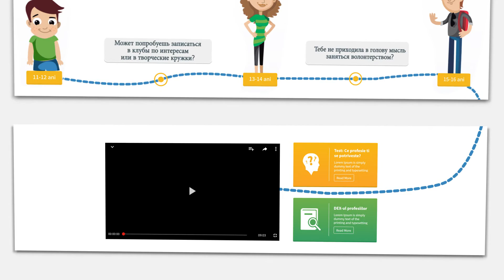Carieramea.com видеоролик 1 (русский)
Пришло время принимать хорошо проинформированное решение самому и следовать своим желаниям
Заходи на сайт carieramea.md где ты сможешь
- узнать какие шаги нужно сделать в процессе выбора профессии
- найти описание профессий и обучающие видео с молодыми специалистами,
- пройти тесты по профессиональной ориентации и многое другое.